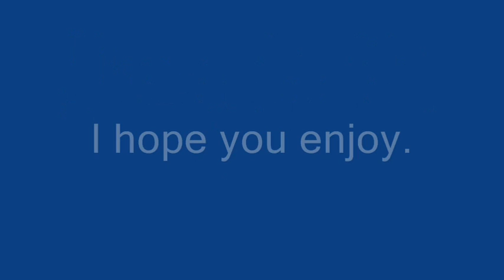Final Fantasy IX: Memories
My first YouTube video. I used the game's FMVs and a track from 'FF9 Plus' Soundtrack.

Hope y'all like.